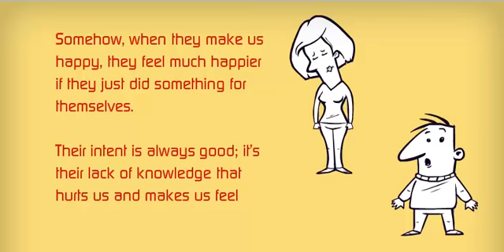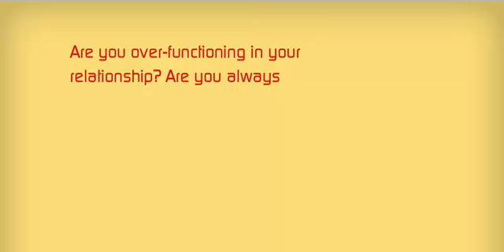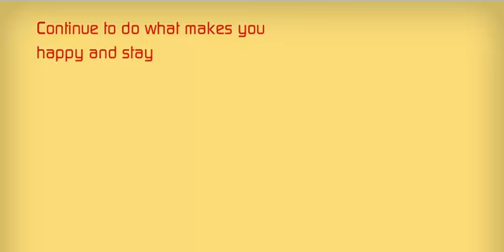Secrets That Men Will Never Tell You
Are you the one that always strive to make your relationship to work ?
here's what men's dont want you to know.